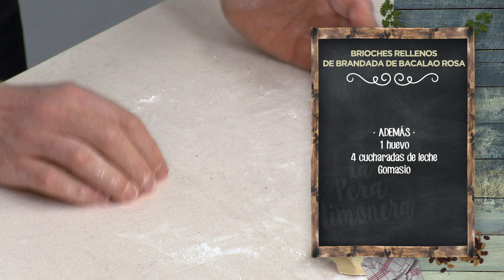BRIOCHES RELLENOS DE BRANDADA DE BACALAO ROSA - LPL PGM 1958 RECETA 02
Ingredientes para 4 personas:

Para los brioches, 320 g de harina 00, 15 g de azúcar, 5 g de sal, 15 g de levadura fresca de panadero, 1 huevo, 140 g de leche, aceite de oliva virgen extra y 30 g de mantequilla.
Además, 1 huevo, 4 cucharadas de leche y gomasio.
Para la brandada, 200 g de migas de bacalao desalado, 250 g de leche, 75g de nata, 2 dientes de ajo, nuez moscada, 1 remolacha cocida y 3 cucharadas de copos de patata.
Además, guindillas en vinagre, cebolleta, pasas, hierbas frescas sal, pimienta negra y aceite de oliva virgen extra.